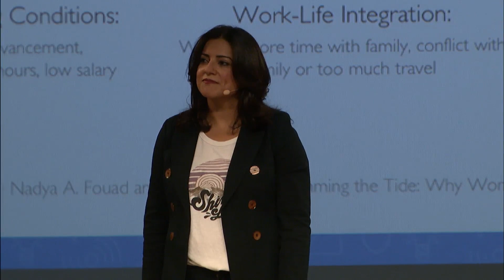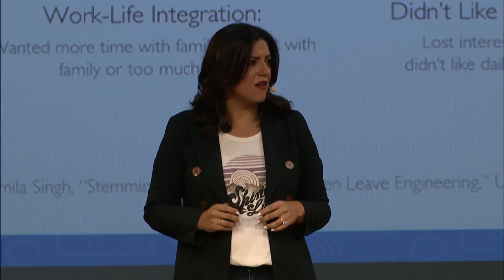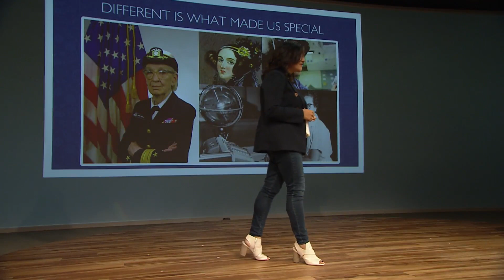Women in Tech | Reshma Saujani, Dame Stephanie Shirley, and Debbie Sterling | Google Zeitgeist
Reshma Saujani, Dame Stephanie "Steve" Shirley, and Debbie Sterling discuss their paths to becoming female leaders in the tech field and how they hold the door open for more to follow.

Reshma Saujani is the Founder and CEO of Girls Who Code, a national non-profit organization working to close the gender gap in technology. Started in 2012, Girls Who Code has reached over 40,000 girls, by running 80 Summer Immersion Programs and 1,500 Clubs across the US, leading the movement to inspire, educate, and equip young women with the computing skills to pursue 21st century opportunities.
Reshma began her career as an attorney and activist, surging onto the political scene in 2010 as the first Indian American woman to run for U.S. Congress. During the race, Reshma visited local schools and saw the gender gap in computing classes firsthand, which led her to start Girls Who Code.
Reshma’s TED talk, “Teach girls, bravery not perfection,” has more than 3 million views and she is the author of two books, Girls Who Code: Learn to Code and Change the World, the first in a 13-book series about girls and coding, and Women Who Don’t Wait In Line, in which she advocates for a new model of female leadership focused on embracing risk and failure, promoting mentorship and sponsorship, and boldly charting your own course — personally and professionally.

Dame Stephanie "Steve" Shirley founded a pioneering all-woman software company in the UK in the '60s, which was ultimately valued at $3 billion and made millionaires of 70 of her team. Since retiring in 1993, she has become one of the UK's best-known philanthropists, focusing on autism research in memory of her late son.

Debbie Sterling is an engineer and founder of GoldieBlox, a toy company out to inspire the next generation of female engineers. She has made it her mission in life to tackle the gender gap in science, technology, engineering and math.
Her company, launched in 2012, raised over $285,000 in 30 days through Kickstarter, and has been featured in numerous publications such as The Atlantic and Forbes.
Debbie completed her degree in engineering at Stanford and currently lives with her husband in San Francisco.